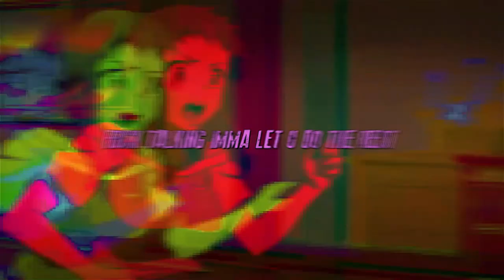HOLD ME // DANNY MARAK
HOPE YALL LIKE
PROD BY - MULAK
WRITEN BY - DANNY MARAK
                        THANK YOU ALL SO MUCH I LOVE YALL